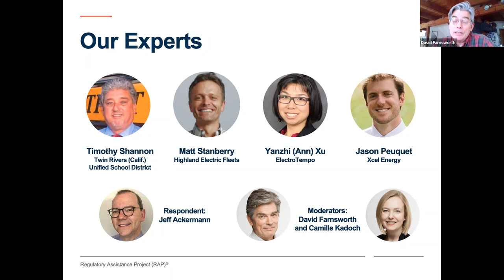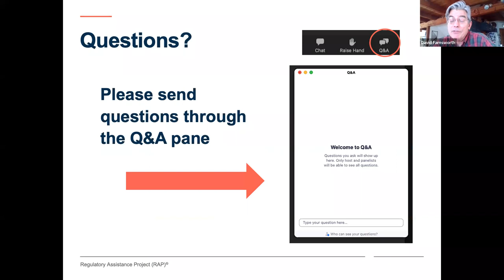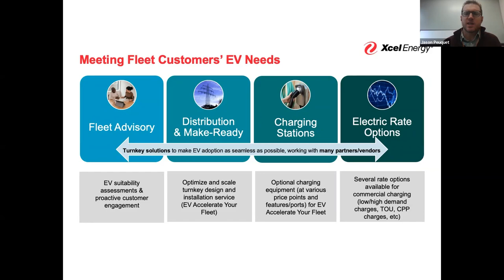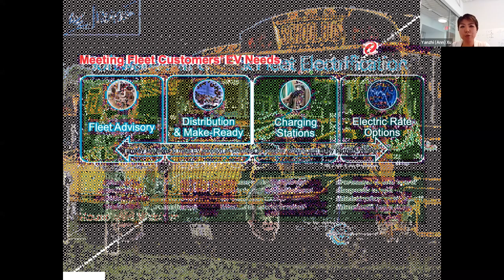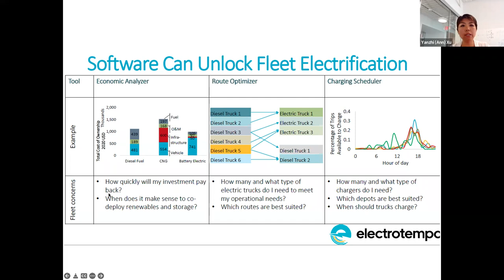So, How Does This Work Again? The Role of Advisory Services in Fleet Electrification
When fleet managers have an opportunity for electrification, how can they effectively assess the economics and the complex logistical challenges of such a transition? The answer is advisory services, assistance offered by utilities or other companies to educate and enable consumers — whether fleet managers or individuals — to make informed decisions. In a webinar discussion on March 25, 2022, our guest panel explored the various needs that advisory services meet and  considerations for states as they further electrify their transportation sectors.

Panelists:
-Timothy Shannon, transportation director, Twin Rivers (Calif.) Unified School District
-Matt Stanberry, managing director, Highland Electric Fleets
-Yanzhi (Ann) Xu, co-founder and CEO, ElectroTempo
-Jason Peuquet, strategy and policy manager, clean transportation, Xcel Energy

Respondent:
-Jeff Ackermann, senior advisor, RAP

Moderators:
-David Farnsworth, principal, RAP
-Camille Kadoch, senior associate and general counsel, RAP